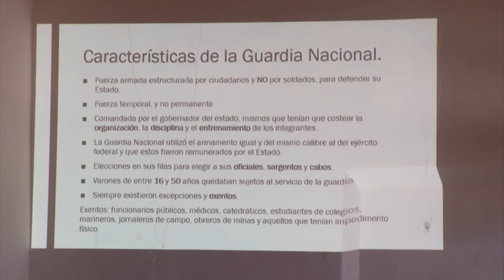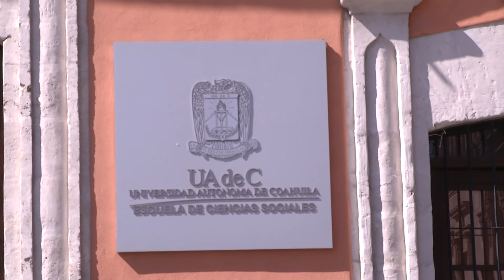Realizan coloquio, estudiantes de Ciencias Sociales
Del presente al pasado, milicia, cultura y sociedad, es el tema del segundo coloquio  de estudiantes de  historia, del sexto semestre  de la escuela de ciencias sociales de la Universidad Autónoma de Coahuila y  la bienvenida  a este evento la dio el directora de la institución.